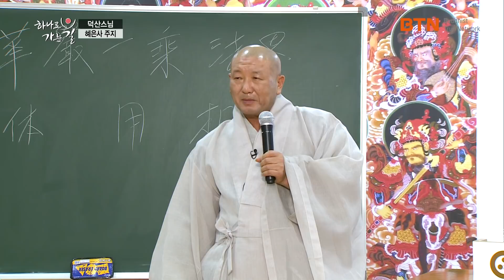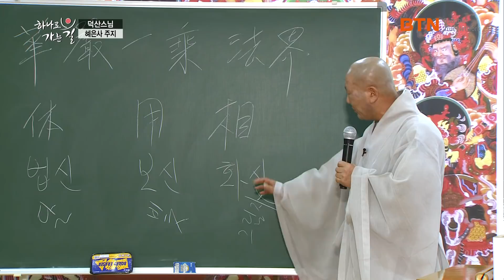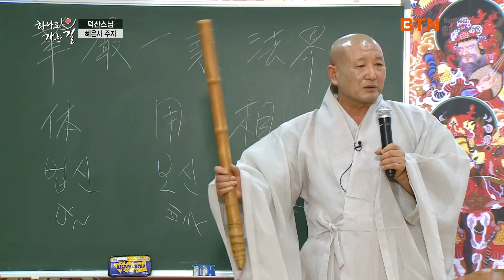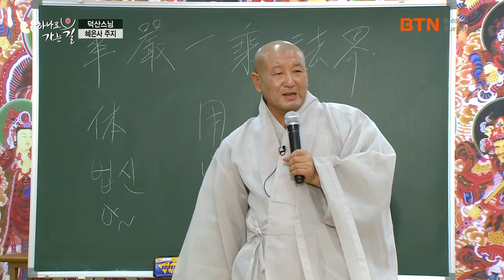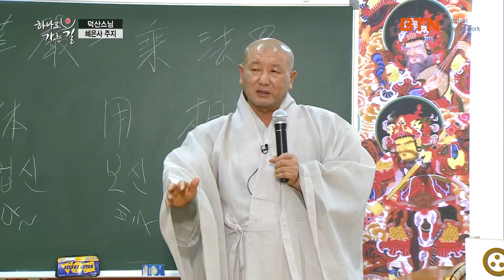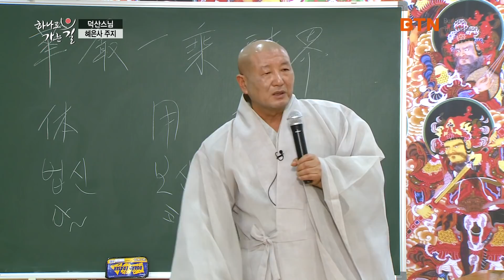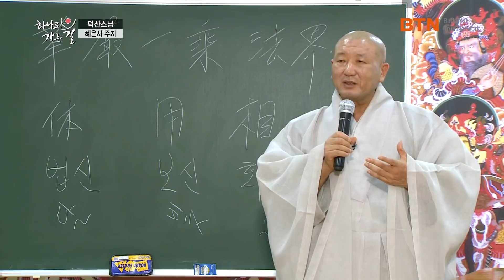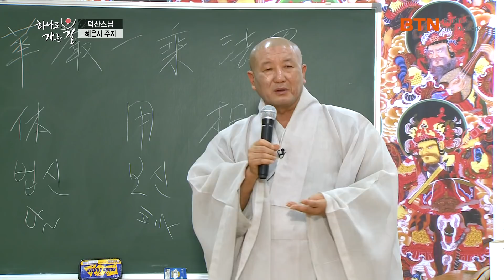심오한 우주의 세계를 표현한 법성게를 공부해보세요! 덕산스님의 법성게 1편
법성게를 공부하고 싶으신 분들은 지금 이 영상을 시청하세요!

충청북도 청원군에 위치한 혜은사 주지 덕산스님이 법성게에 대해 알기 쉽게 강의해주십니다.

법성게에 대한 궁금증, 덕산스님과 함께 풀어보세요^^